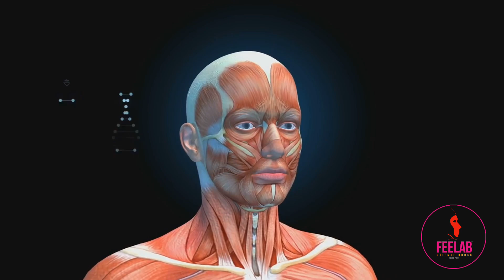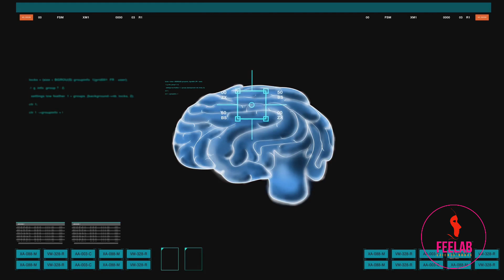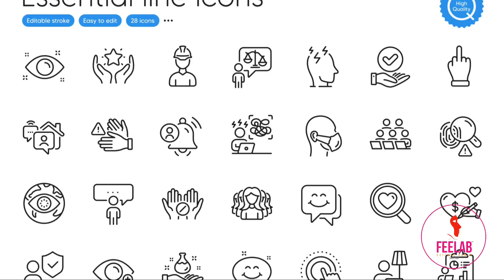Unlocking Emotions: Dr. Freitas-Magalhães' Revolutionary F-M FACS 5.0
Explore the groundbreaking work of Dr. Freitas-Magalhães, Ph.D., in understanding facial expressions and human emotions. Learn about the establishment of FEELab at Fernando Pessoa University, where traditional and advanced technological methods converge for pioneering research. Discover the revolutionary F-M FACS 5.0 an AI-powered system that automatically detects and analyzes facial expressions with an expansive library of action units and unique emotion intensity scales. Uncover how F-M FACS 5.0's ability to detect microexpressions has transformative applications in mental health, marketing, and law enforcement. Dive into Dr. Freitas-Magalhães' Survival Triangle theory, illustrating the vital link between the brain, face, and emotions for human survival.

OUTLINE:

00:00:00 Introducing Dr. Freitas-Magalhães, Ph.D.
00:01:28 The F-M FACS 5.0 System
00:03:06 Unveiling Hidden Emotions with F-M FACS 5.0
00:04:45 A Revolutionary Theory of Emotion